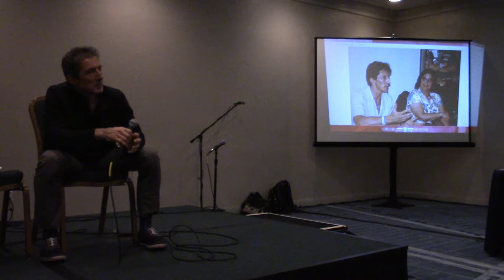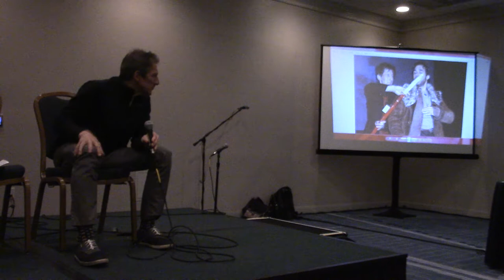Highlander the Series: An Interview With Peter Wingfield 03-07-20 Part 2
The second part of the interview.